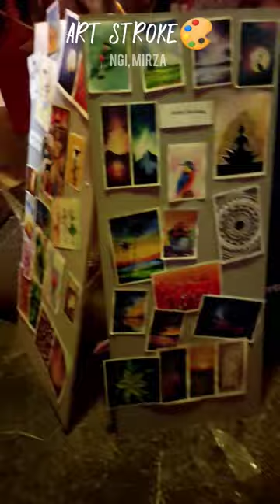Art exhibition -NGI, Mirza